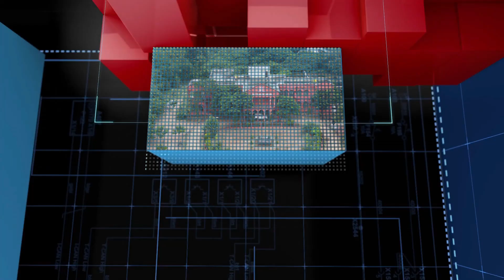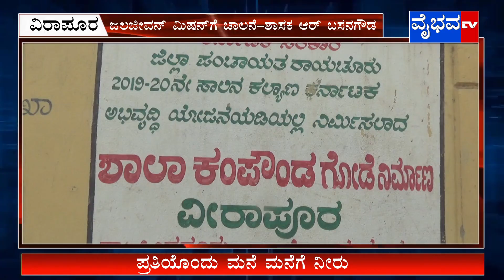Vaibhava News 29-03-2023